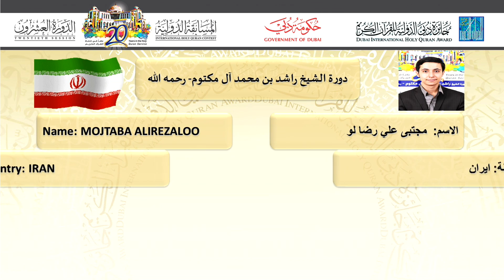مجتبي علي رضا لو - ايران | MOJTABA ALIREZALOO - IRAN